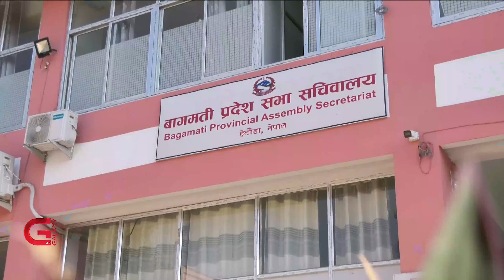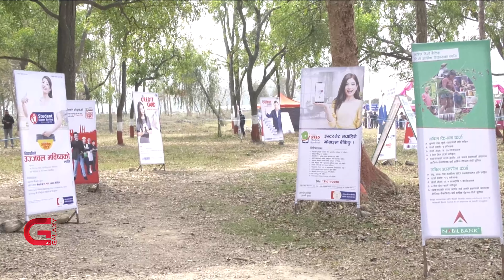Galaxy Province News | 06 Falgun, 2079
•  आराध्येदेव शिवको पूजाआराधना गरी महाशिवरात्रि पर्व मनाइँदै,
•  कार्यसम्पादन मूल्यांकनमा मधेश प्रदेश सरकार सबैभन्दा कमजोर,
•  जाजरकोट-डोल्पा सडक अन्तरगत डोल्पा सदरमुकाम जोड्ने बेलिबृज सम्झौता सकिएको एक वर्षमा पनि बनेन,
र,
•  पोखरा अन्तर्राष्ट्रिय म्याराथन पुरुषतर्फको उपाधि केन्याका स्टेफेन कोस्गेइलाई,